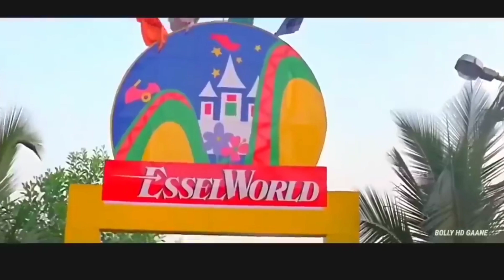Pyar Tu Dil Tu Jaan Tu | Full HD Video ❤️ | Bichhoo 2000 | Alka ❤️Yagnik, Vinod Rathod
Pyar tu dil tu jaan tu
Jeena marna sath hai maine tere
Yehi hai aarzu, yehi hai aarzu

Tu hai meri saanson mein
Tu hai mere seene mein

Tere bina dilbar
Aaye maza na jeene mein

Shaam ho ya savere
Tu hai hothon pe mere
Tere bina ab raha na jaaye

Neend tu khwaab tu chain tu

Jaagi jaagi rehti hoon

Soyi soyi rehti hoon
Haan jaagi jaagi rehti hoon
Tere khayalon mein
Khoyi khoyi rehti hoon

Haal dil ka sunaun
Paas aa to bataun
Kuchh kahun kuchh kaha na jaaye

Roop tu rung tu sung tu

Na kisi ki chahat thi
Na to koyi sapna tha
Charon taraf tanhayi thi
Koyi bhi na apna tha
Mera sapna sajaya
Mujhe apna banaya
Karun kaise tera shukriya